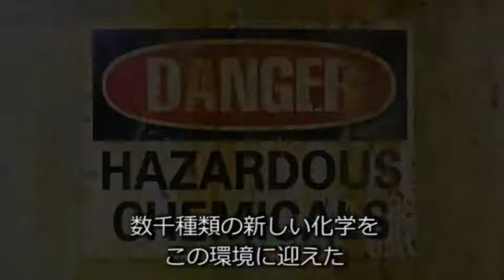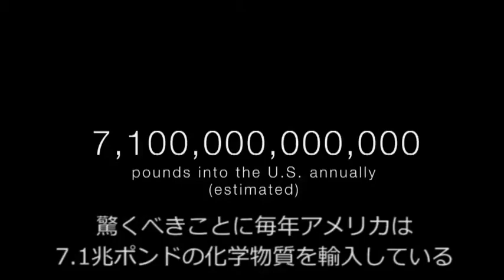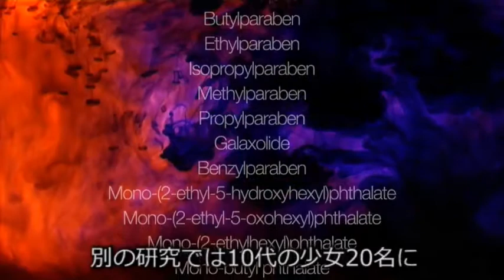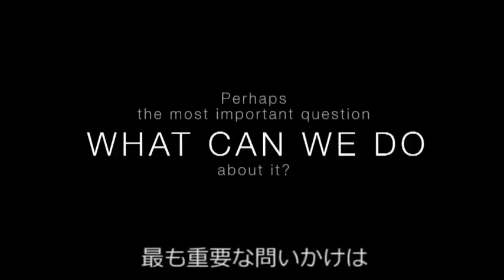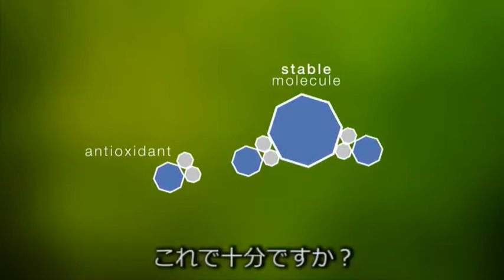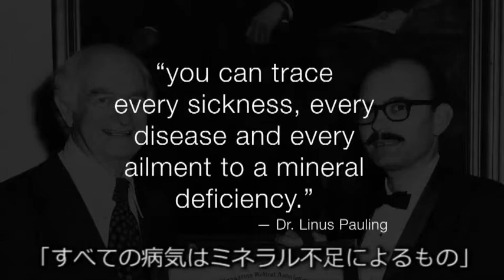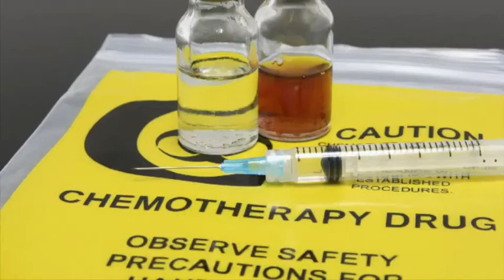PRISTINE ENVIRONMENT 字幕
🔴 If you want to know about Sisel’s great side hustle and passive income to greatly improve your lifestyle, check out our Compensation Plan video Playlist here: